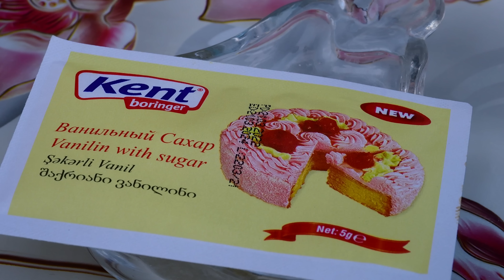HUGE EGGPLANT RECIPE | STORING EGGPLANT FOR WINTER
✅ / Some Related Keywords:
Village Life
Village Lifestyle
Village Dishes
Rural Dishes
Cooking In The Village
Rural Dishes
Prepare Food In Nature
Natural Dishes
Nature Natural foods
Grandma Cooks
Grandma's Dishes
Grandma's Recipes
Iran Village
Iran Village Life
Irani Cuisine
Azerbaijan Stuffed
Stuffed Food Dish
Rural Dish
rural Documentary.
Documentary Village Life
Rural Recipe
Countryside Recipe
Village Recipes
Delicious Recipes
Easy Cooking
village cooking channel,
village cooking,
village affairs,
a country life
relaxing video
Outdoor Cooking
village affairs
grandma cooks
Azerbaijan recipes
Azerbaijan country
Azerbaijan cuisine
peasant grandmother
grandma's garden
Delicious dishes
cooking in nature
village people
eggplant,
eggplant recipe,
eggplant lasagna,
eggplant with soy sauce,
eggplant parmesan recipe,
eggplant chicken breast served,
eggplantegg,
eggplant chinese recipe,
eggplant plant growing,
eggplant pasta,
eggplant afrobeat,
eggplant air fryer recipe,
eggplant asmr,
eggplant and tomato recipe,
eggplant and chicken recipe,
eggplant burger,
eggplant bake recipe
Easy Recipes
Erkan Davulcu
Азербайджанская кухня,

حياة الريف
نمط الحياة الريفية
دجاج محشي
مربى الأوراق
خثارة الباذنجان
فلفل حلو
طبخ الدجاج
العيش في الطبيعة
العيش في الريف
الحياة التقليدية
أطباق تقليدية
فولاج نيتشر
صوف الطبيعة
حياة الريف
طعام القرية
شمال إيران
قرى في شمال إيران
العيش في الطبيعة
طبيعة شمال إيران
طعام محلي